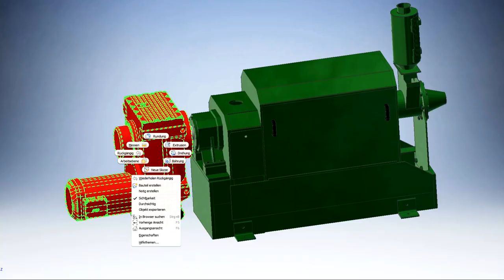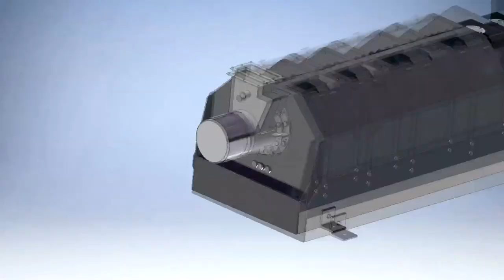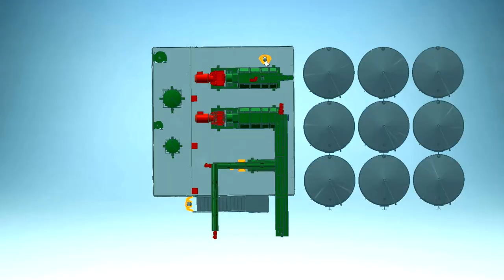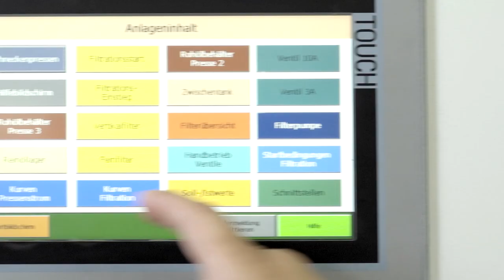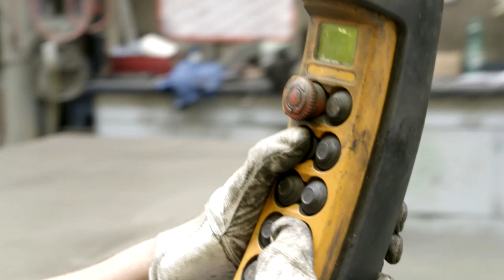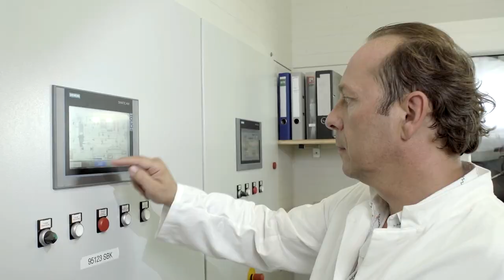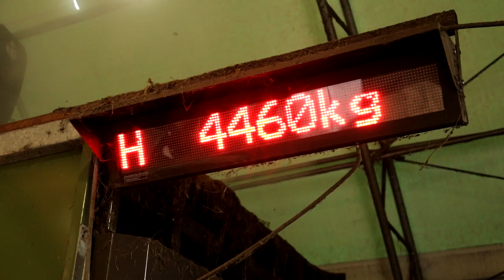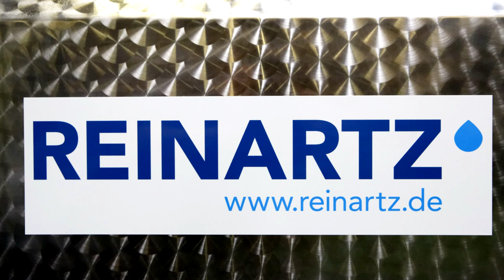Corporate film REINARTZ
Immerse yourself in the world of REINARTZ. Tradition in mechanical engineering combined with latest plant engineering. REINARTZ is your partner for tailored solutions in plant construction. Technically always one step ahead. We are ready to tackle the future together with you!